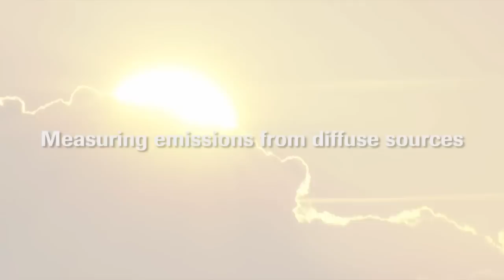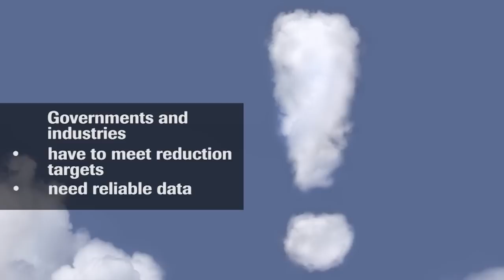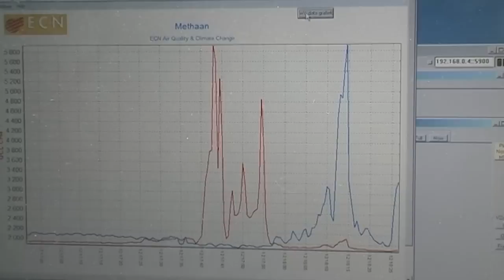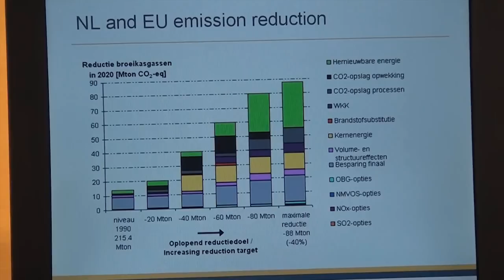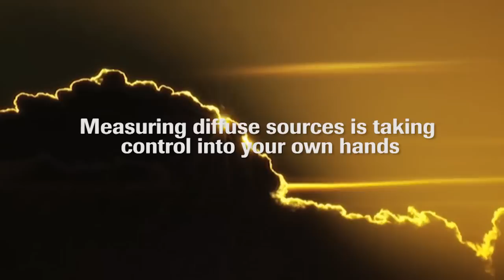ECN measures emissions from diffuse sources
Diffuse sources contribute for 20% to the total greenhouse gas emissions and for 80% to all ammonia emissions in the Netherlands. Thanks to measurements on location, industries and governments are able to quantify emissions and evaluate emission reduction measures.